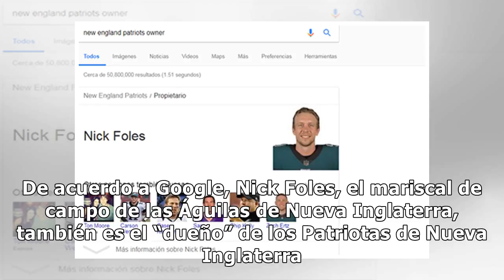Error en Google dice que Nick Foles es dueño de los Patriots